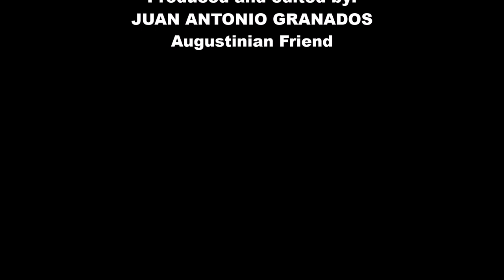BECOME A PATRON OF THE ORDER OF SAINT AUGUSTINE IN CUBA.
Almost half a century ago, in 1961, when the Revolutionary Government of Cuba confiscated all the properties of the ORDER OF SAINT AUGUSTINE in Cuba (including its churches, schools and their Pontifical University, all the Augustinian friars left Cuba.
These properties have not been returned to them.
Recently, a small group of Augustinian friars have been returning to Cuba.
They have begun their mission in Havana, Central and North Eastern Cuba.
Their needs are immense.
Please become part of the initiative to support the reestablishment of the ORDER OF SAINT AUGUSTINE in Cuba and their pastoral, social and educational mission with your generous tax deductible donations.